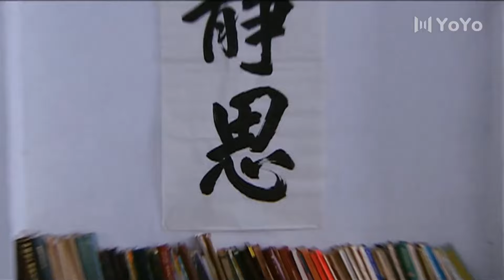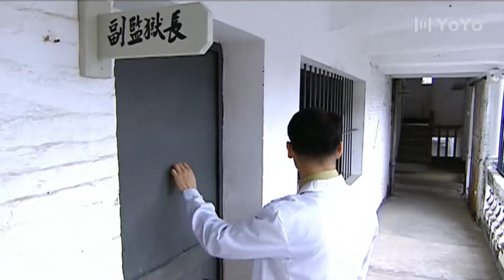【2024谍战剧】绝密文件 05｜王志飞化身双面间谍潜伏敌营，围绕一份绝密文件而展开激烈斗争，生死较量中到底谁能最终掌控命运？谍战